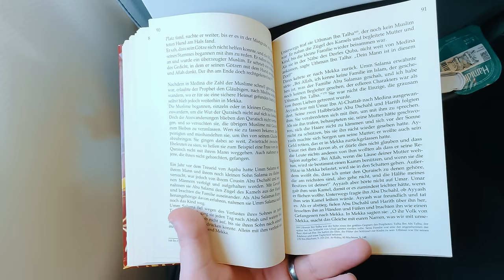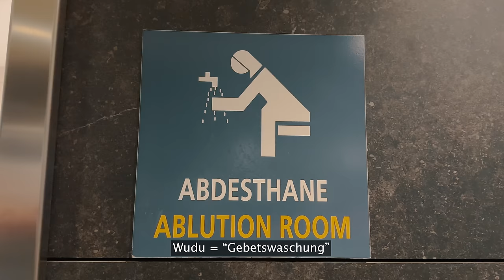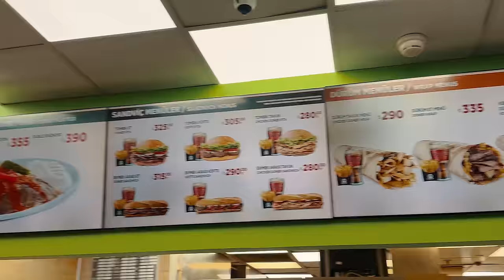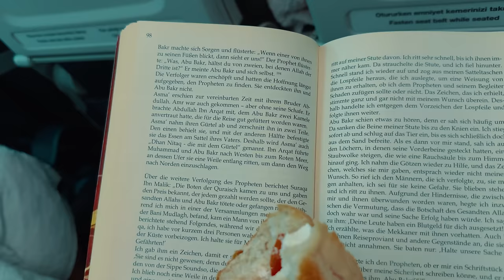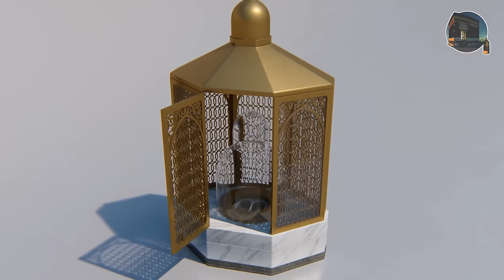MEKKA VLOG: Meine UMRAH ☝🏻 in Saudi Arabien 🇸🇦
Wenn ihr supporten wollt, lasst ein Like und ein Kommentar da!

Reiseveranstalter falls ihr auch nach Mekkah wollt: Platin Umrah